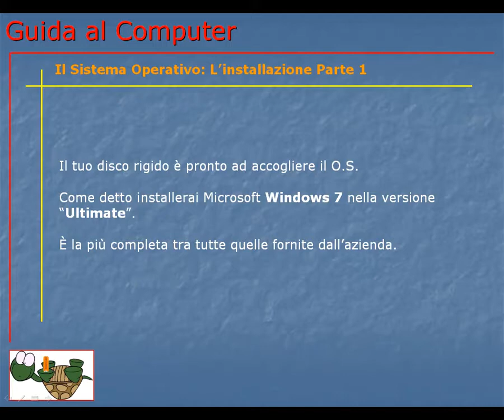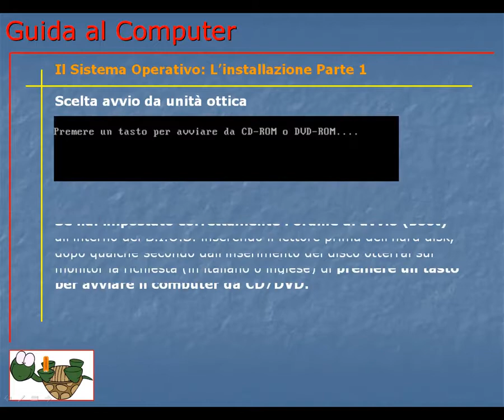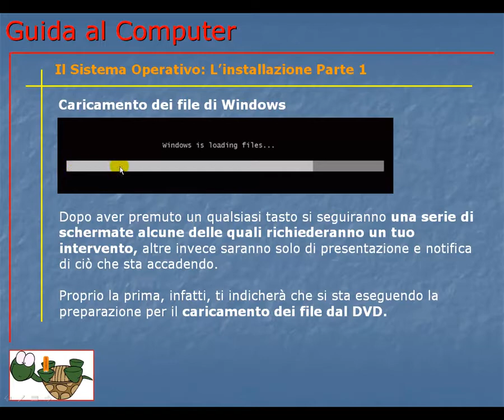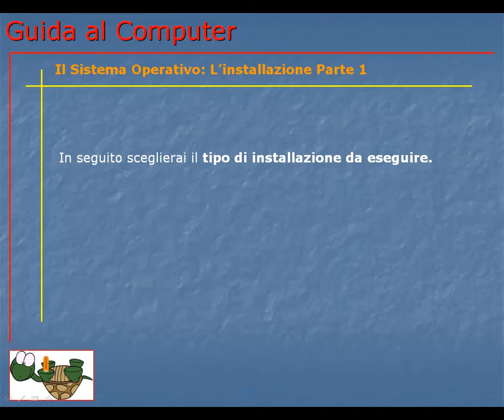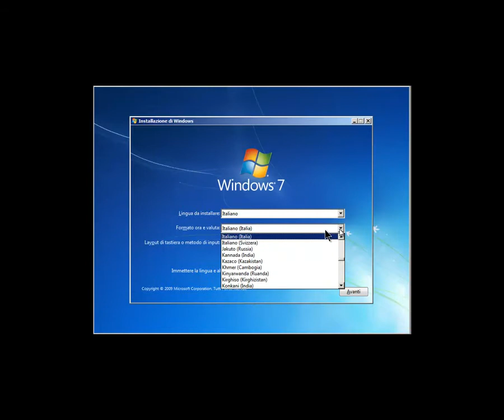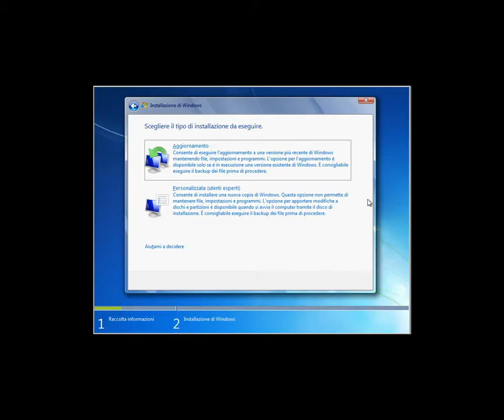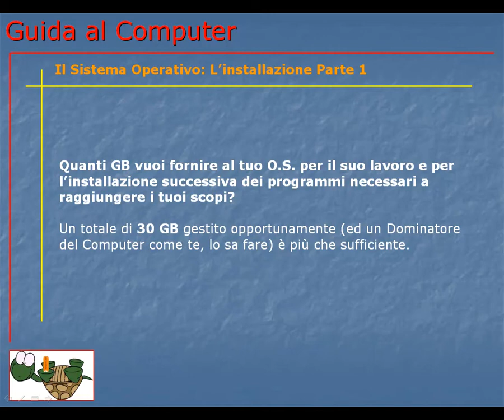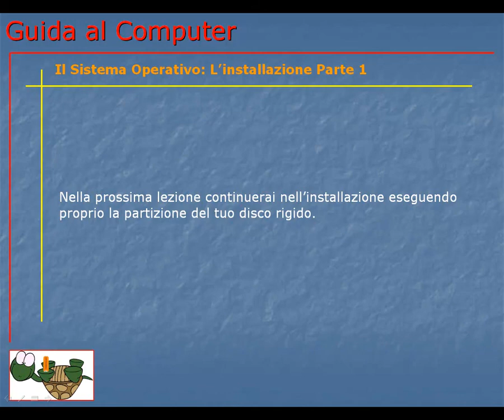Corso Informatica Base e Avanzato | Corso Computer da Base ad Avanzato | Lezione 054